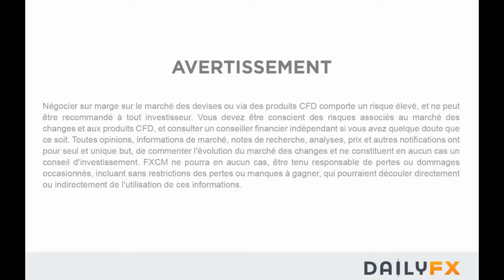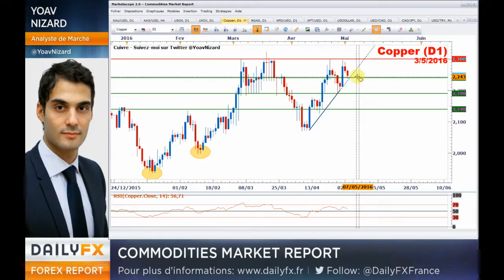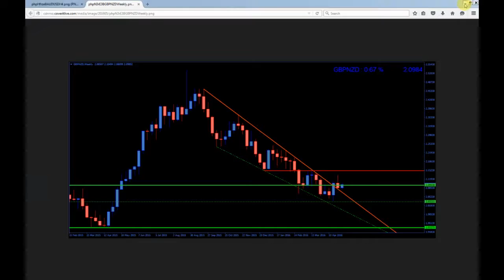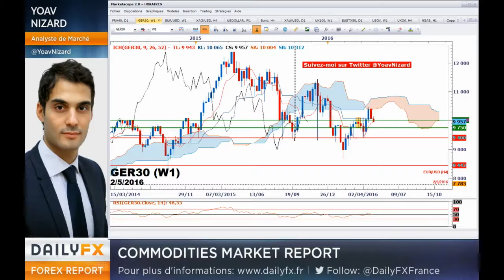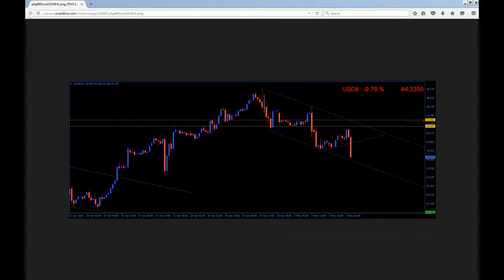Stratégies haussières sur AUD et NZD face au Dollar US